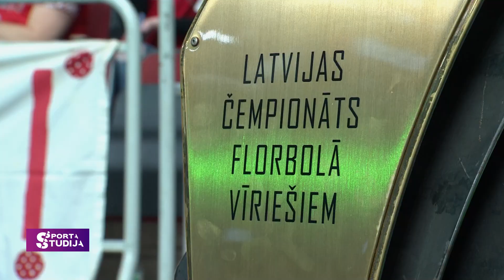Florbola sezonas Final 4 | Sporta Studija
Jau sesto reizi Latvijas florbola sezonas kulminācija norisinājās Arēnā Rīga. Regulārās sezonas čempione FBK Valmiera finālā tikās ar Lielvārde / FatPipe komandu.
Vidzmes komandai tikai otrais fināls, tikmēr Lielvārdei jau septītais.